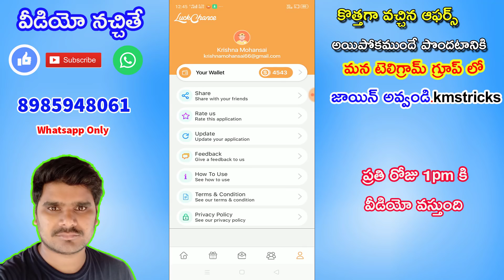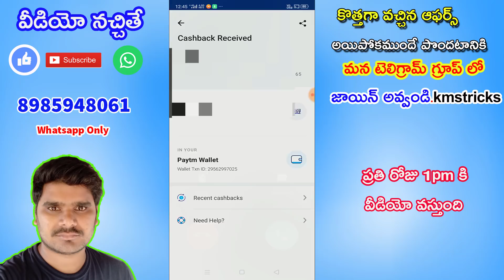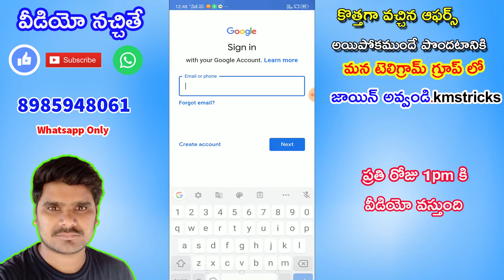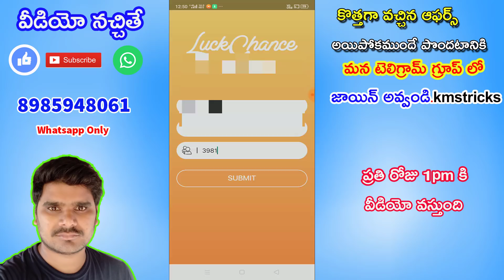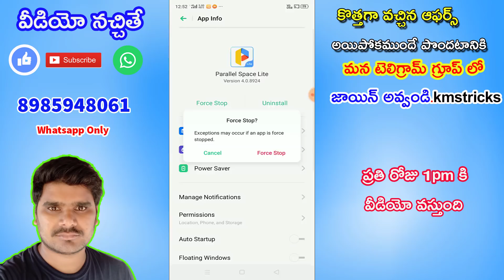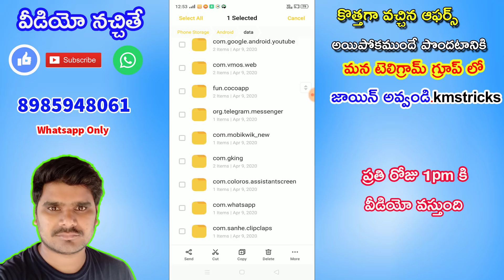Earn ₹80 + ₹80 Paytm Cash Unlimited Times | Add 80₹+80₹ into one paytm account |Telugu Tech with KMS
join our telegram group :- kmstricks

Refer Code  C7457FDA

Refer Code : 76z85205c